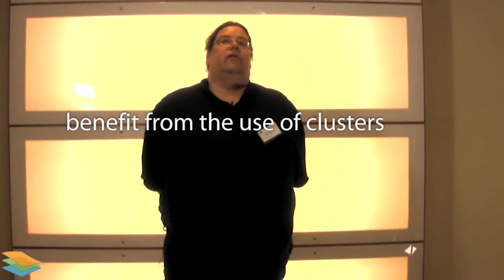Ralf Klamma - Why is LAYERS important?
- Ralf Klamma tells us why he believes the Learning Layers is important